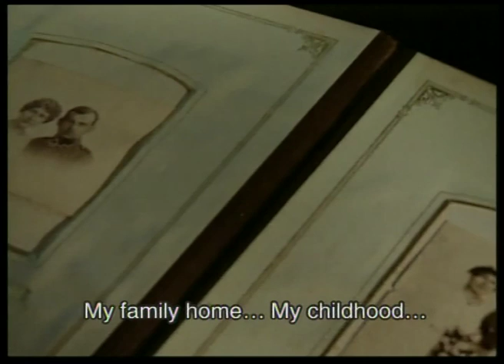Conrad Drzewiecki - tancerz i choreograf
Film dokumentalny pod tytułem „Conrad Drzewiecki" jest biograficzną opowieścią o wybitnym polskim tancerzu i choreografie, który do polskiego baletu wprowadził taniec współczesny.
Osią filmu jest wywiad-rzeka z Mistrzem.

Widz towarzyszy bohaterowi opowieści w jego artystycznych podróżach po Europie, Azji i Ameryce Środkowej. Film jest bogato ilustrowany unikatowymi zdjęciami oraz fragmentami baletów w choreografii Drzewieckiego.

Wspomnienia Mistrza przeplatane są wypowiedziami przyjaciół, współpracowników jak i jego wychowanków. O zmarłym w 2007 roku artyście wypowiadają się znane postaci kultury. Artysta był barwną osobowością o niezwykle ciekawej drodze artystycznej i wszechstronnych zainteresowaniach.

Reżyseria: Robert Ćwikliński
Rok powstania: 2009
Metraż filmu:  53'16"
Producent wykonawczy: TV Vimax
Producenci: TVP Polonia, Estrada Poznańska, TV Vimax

Robert Ćwikliński: reżyser, producent filmów i programów telewizyjnych